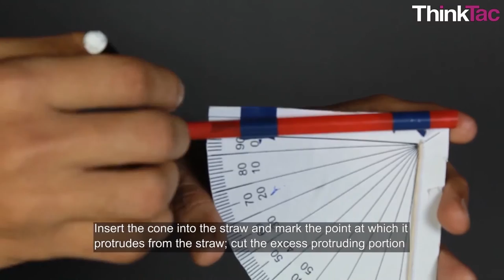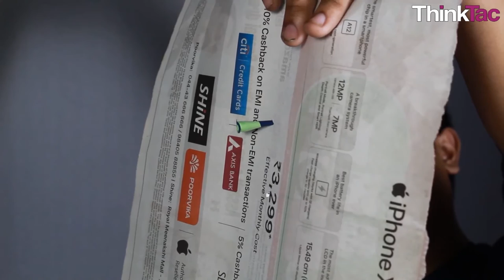Paper Projectile | ThinkTac | Science Experiment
. What is the path of an object when it is launched? Does it depend on the initial speed of the object? What about the angle of launch? We observe this and much more in this TACtivity. Using a piece of fat straw, a launch-angle measuring device called a sextant, and some paper darts, we launch the paper darts by blowing them through the straw to see what impact they make on a newspaper screen!